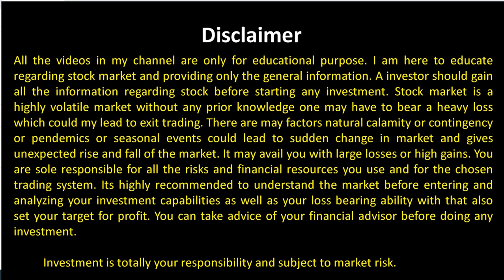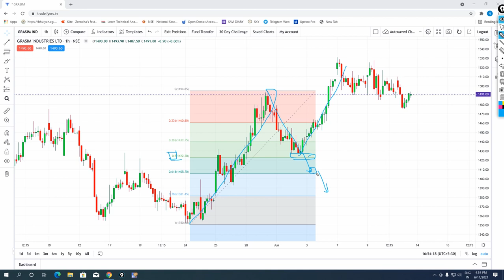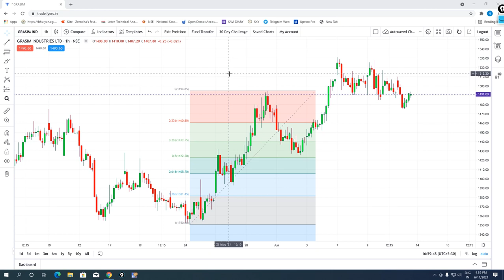how to use Fibonacci Retracements? फिबोनाची रीट्रेसमेंट्स का उपयोग कैसे करें